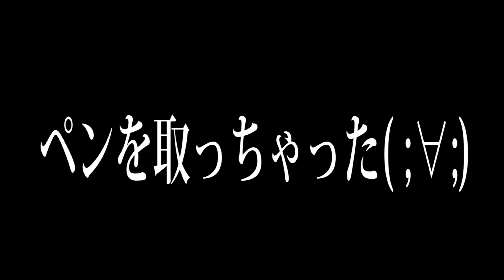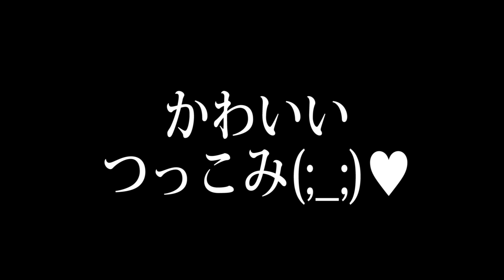お友達に意地悪したのでパパがここちゃんにブチ切れました…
ここちゃんのお友達のなぎちゃん登場☆そして、、、

ものまね
声まね
しゅん